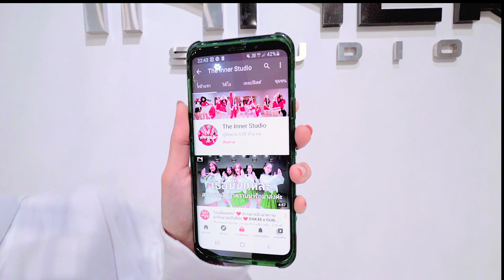INNER KIDS │NEW THANG - REDFOO